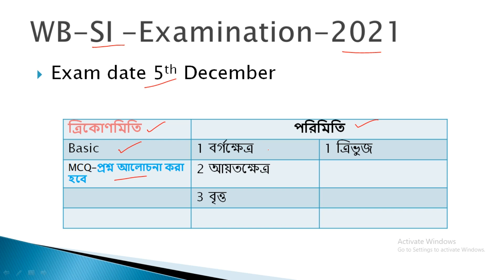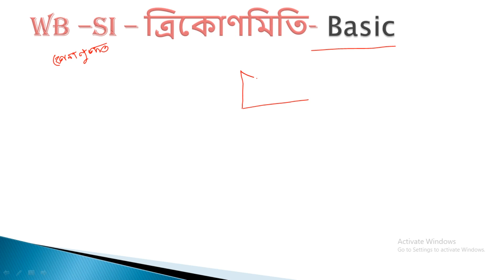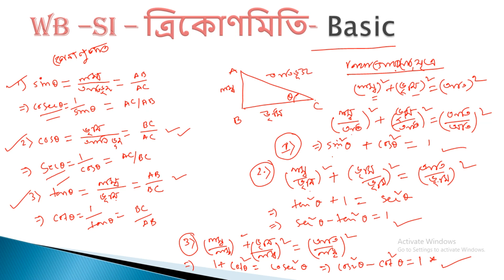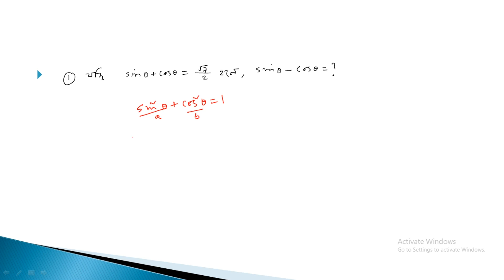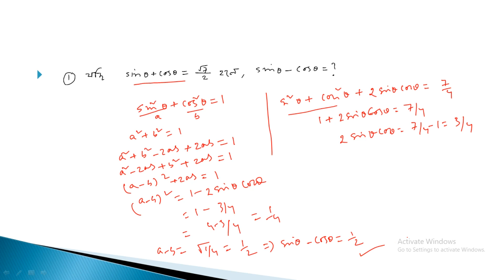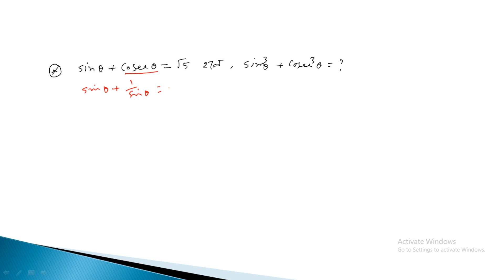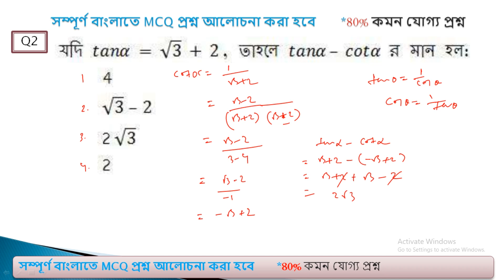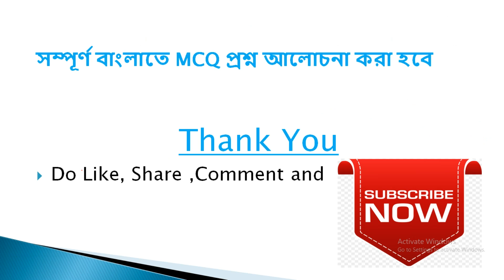WB SI ত্রিকোণমিতি। WB SI Trigonomitri । WB SI Triconmitri।WB SI ত্রিকোণমিতি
টার্গেট-WB SI  ত্রিকোণমিতি। WB SI  ত্রিকোণমিতি
WB SI Trigonomitri  । WB SI Triconmitri
টার্গেট-WB SI ত্রিকোণমিতি
WB SI ত্রিকোণমিতি

Maths video Class
Reasoning video Class
Maths mock class
Reasoning class in bengali
টার্গেট-WB SI  ত্রিকোণমিতি
WB SI  ত্রিকোণমিতি
RRB class
Kolkata police